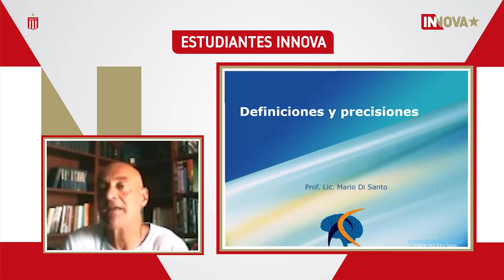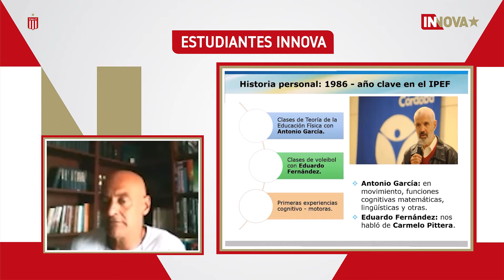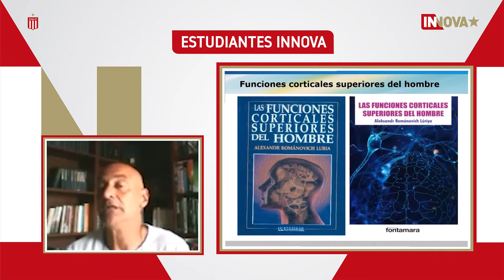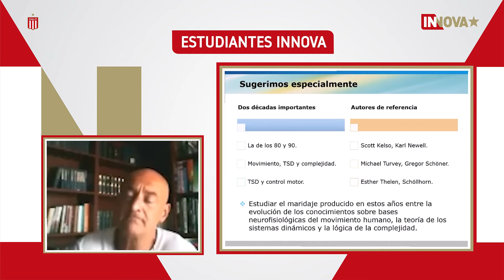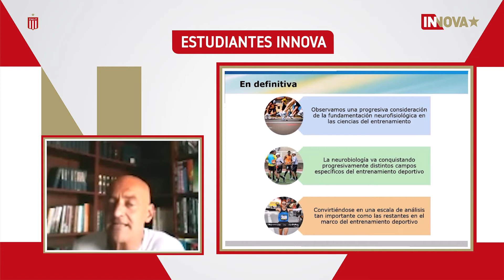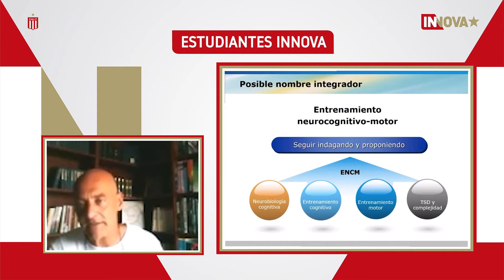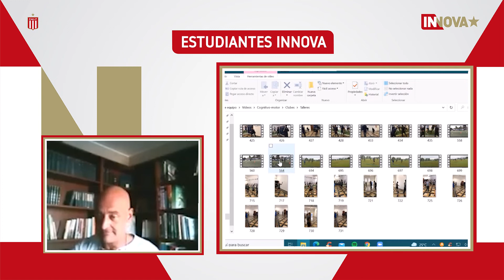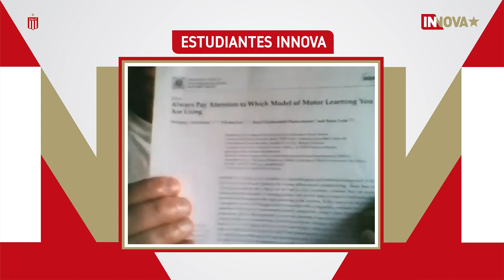MARIO DI SANTO - NEUROBIOLOGÍA, DEPORTE Y ENTRENAMIENTO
Profesor en Educación Física (I.P.E.F.).
Licenciado en Educación Física (U.N.R.C.).
Licenciado en Ciencias de la Educación (U.C.C.).

Profesor adjunto y asociado de la School of Human Kinetics and Recreation de Memorial University de Saint John´s, Canadá.
Profesor de Gimnasia III y IV del Instituto Provincial de Educación Física desde 1989, IPEF, Córdoba.
Profesor de la cátedra de Actividad Física I y II de la licenciatura en Educación Física de la Universidad Nacional de Villa María, Córdoba.

Especializado en entrenamiento de la flexibilidad, neurociencias aplicadas al ejercicio y educación física adaptada.
Disertante en numerosos cursos, simposios, post grados y eventos afines desarrollando los temas de flexibilidad, estabilidad, entrenamiento inestable, educación física adaptada y neurociencias aplicadas al ejercicio.

Autor de los libros Flexibilidad y Amplitud de Movimiento.• Publicaciones en journals y revistas especializadas internacionales, como NSCA y Applied Physiology, Nutrition and Metabolism.
Asesor de deportistas internacionales y sus respectivos equipos técnicos (tenis, fútbol y atletismo).
Curriculista de la materia Educación Física Adaptada de el nuevo plan de estudio de los profesorados de educación física de la provincia de Córdoba.
Alumno de la maestría en ciencias del movimiento de Memorial University of Newfoundland, Saint John´s, Canadá.